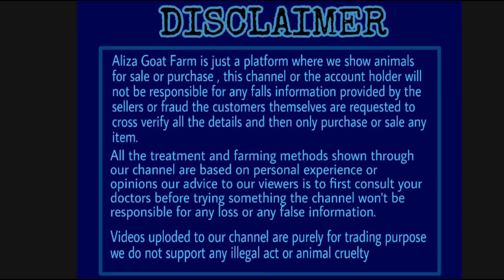Top quality Barbari female Loat at Aurangabad Maharashtra | Ek number Quality